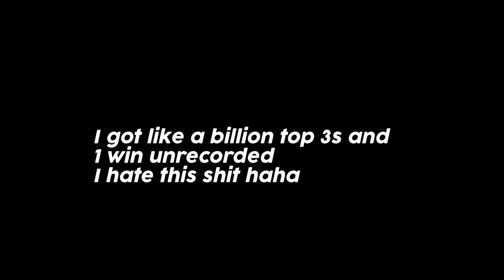Random KAR98k clips | Caldera | Vanguard Warzone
haven't been uploading because of IRL stress and COD stress, apologies!